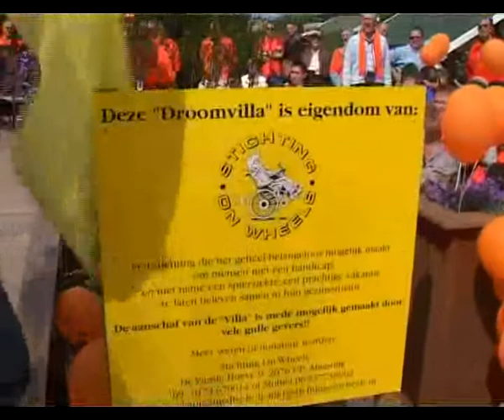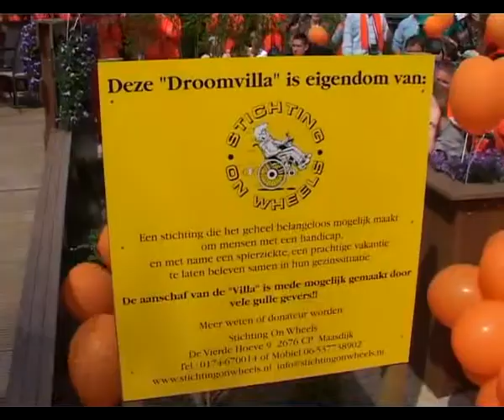Marja Westland bij de testrun van Westland goes Goes (Porto) 29 april 2004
Marja gaat mee met de brommers van Westland goes Porto naar Goes in Zeeland